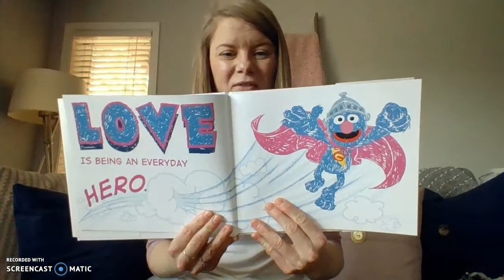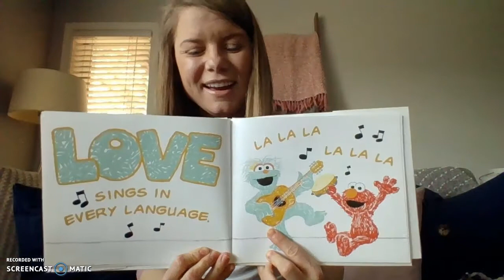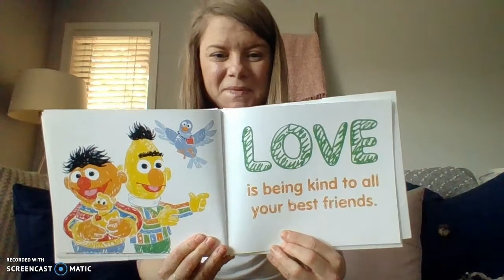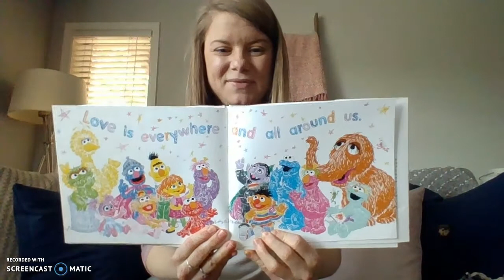Love, read by Ms Sarah